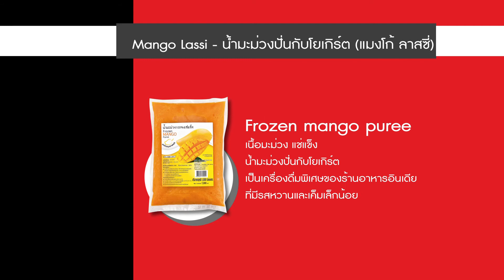น้ำมะม่วงปั่นกับโยเกิร์ต แมงโก้ ลาสซี่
ติดตามวิธีการทำอาหาร เมนูต่างๆอีกมายมากได้ที่

พบกับ สาระความรู้ และความบันเทิง ได้ที่
Facebook แม็คโคร คู่คิดธุรกิจคุณ

พบสินค้าราคาพิเศษ และโปรโมชั่นดีๆเฉพาะคุณได้ที่